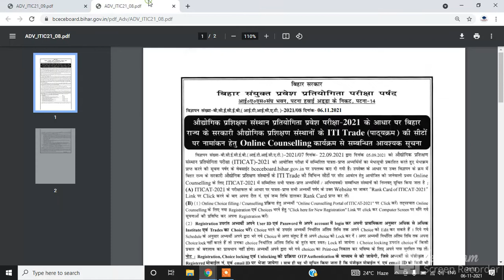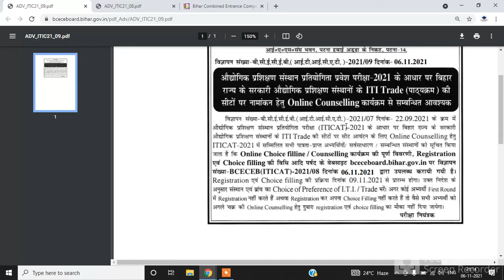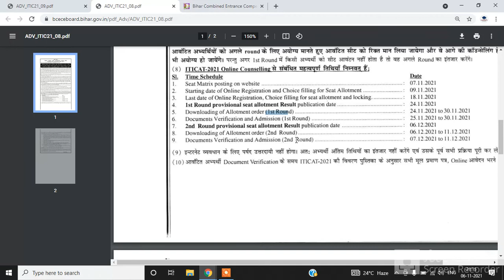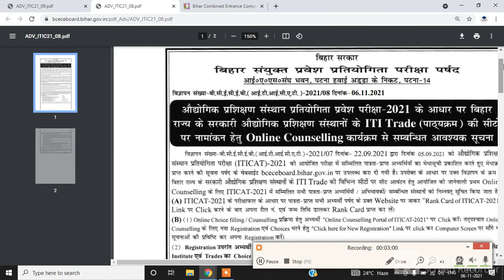bihar iti counselling date 2021 जारी : bihar iti counselling 2021 kab hoga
Content cover
bihar iti 2021 ka counselling date kab se hai
bihar iti counselling 2021 kab hoga,
bihar iti ka counselling kab hoga 2021,
bihar iti counselling date 2021 kab hoga,
bihar iti 2021 ka counselling kab se shuru hoga,
bihar iti 2021 counselling kab se hoga,
bihar iti 2021 ka counselling kab se start hoga,
bihar iti counselling date 2021 kab se hoga,